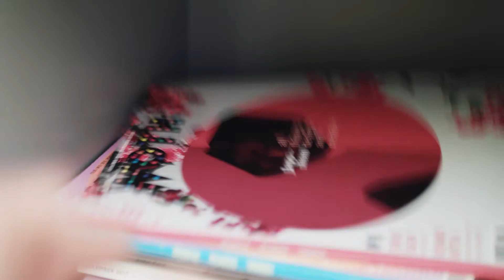The home of the founders of the WOTH Magazine.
Founding partners of WOTH Magazine: Art Director and Stylist Mary Hessing and Publisher and Journalist Toon Lauwen.
Converted old milk factory in The Hague, The Netherlands.